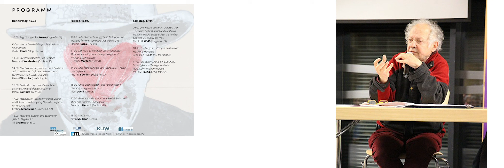Alain David: Ohne Eigenschaften: eine humoristische Übersteigerung der 'epoché'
Prof. Alain David (Dijon/FR): Ohne Eigenschaften: eine humoristische Übersteigerung der 'epoché'

Vortrag im Rahmen der Internationalen Tagung "Robert Musils Versuch, Literatur als strenge phänomenologische Wissenschaft zu betreiben oder: Trifft man im "Erdensekretariat für Genauigkeit und Seele" auf Husserls "Funktionäre der Menschheit"?

Die Tagung fand online von 15. bis 17. April 2021 statt.
Wissenschaftliche Leitung: Artur R. Boelderl & Walter Fanta

Veranstalter:
Robert-Musil-Institut für Literaturforschung / Kärntner Literaturarchiv / Forschungsprojekt MUSIL ONLINE – interdiskursiver Kommentar / Alpen-Adria-Universität Klagenfurt / Fakultät für Kulturwissenschaften
in Kooperation mit:
Internationale Robert-Musil-Gesellschaft / Österreichische Gesellschaft für Phänomenologie / Gruppe Phänomenologie (Wien) / Institut für Philosophie der AAU